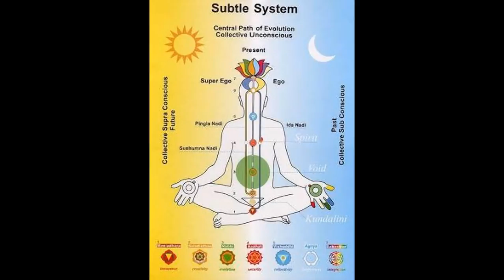Hindu Encountered Jesus In India After Yoga And Meditation Failed, Part 2.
FULL DETAILS FOR MORE ABOUT: Laura Maxwell's TV and Radio Shows, publications, speaking engagements, etc,